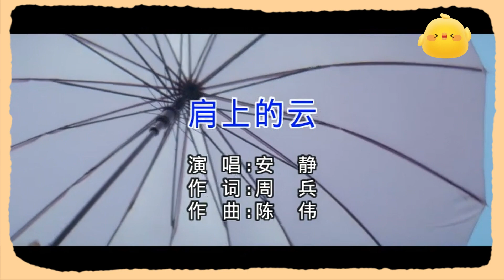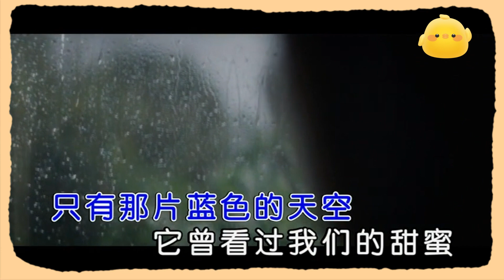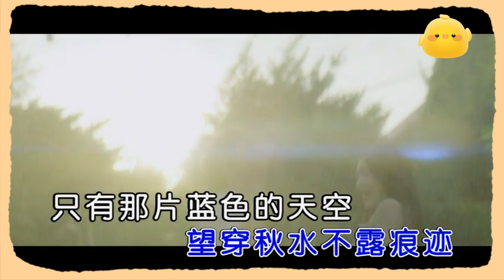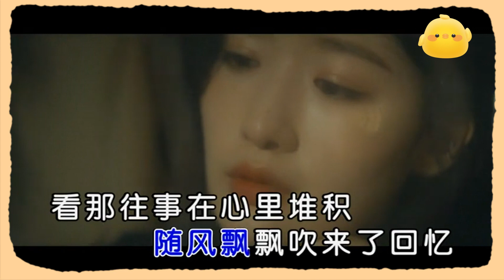安靜 肩上的雲 KTV 伴奏 no vocal 無人聲 music 純音樂 karaoke 卡拉OK 伴唱 安静 肩上的云